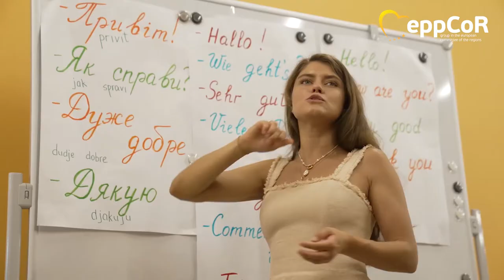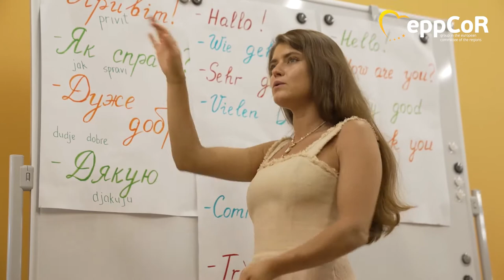Melanie Huml, Bavarian State Minister for EU Affairs organised a summer camp for Ukrainian children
The Bavarian Youth Exchange Foundation, in cooperation with the German Youth Hostel Association (DJH), Landesverband Bayern e. V. and the Association of Russian-Speaking Youth in Germany (VRJD) JunOst, Landesverband Bayern e. V., launched a program called "Language Encounters" which brought together Bavarian and Ukrainian youths. In total 8 summer camps were organized with programmes of each camp including sport and creative activities. This facilitated young people to get to know a new language through a playful method.